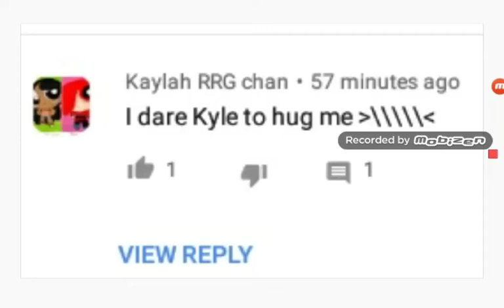Dares and questions part. 1